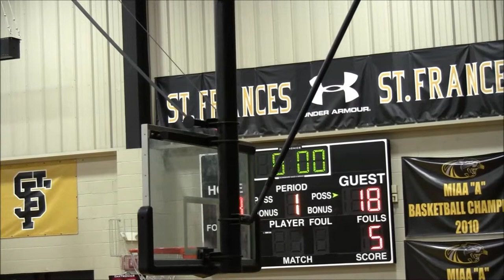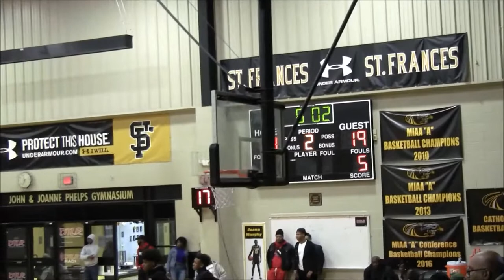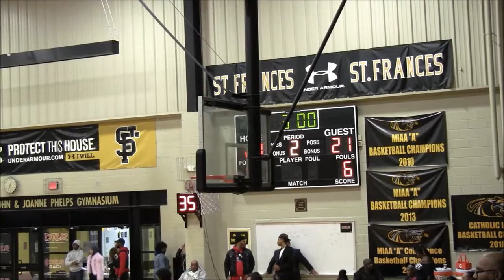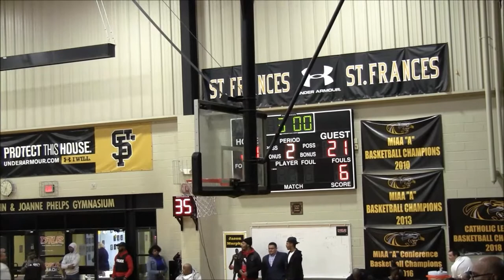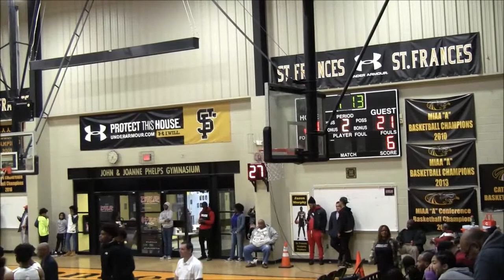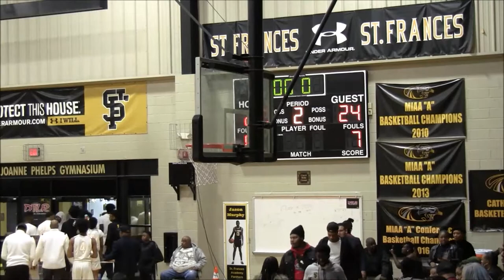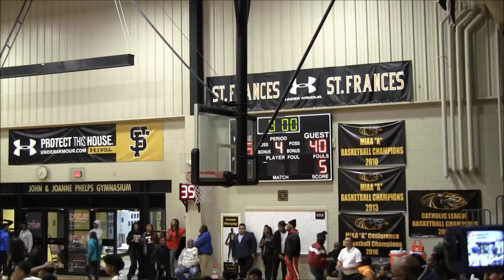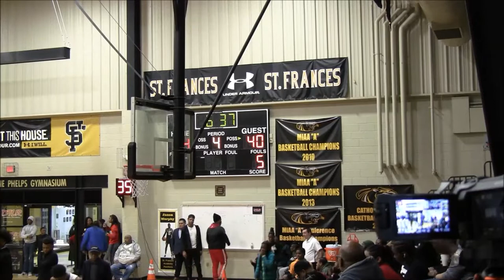St Vincent Pallotti vs St Frances Full Game- DSN February Run to the Playoffs 2019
St Vincent Pallotti Panthers vs St Frances Panthers
2019 St Frances Homecoming
DSN February Run to the Playoffs 2019
MIAA A Red Division Conference Game